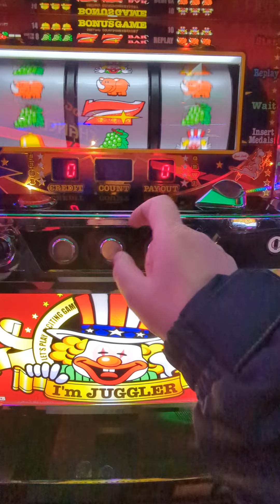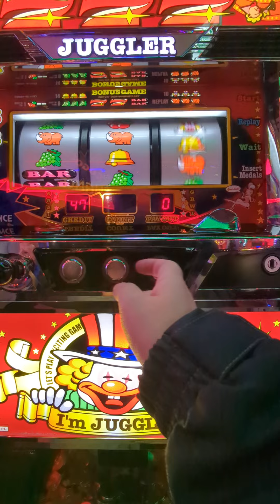総投資21000円（´・ω・`）